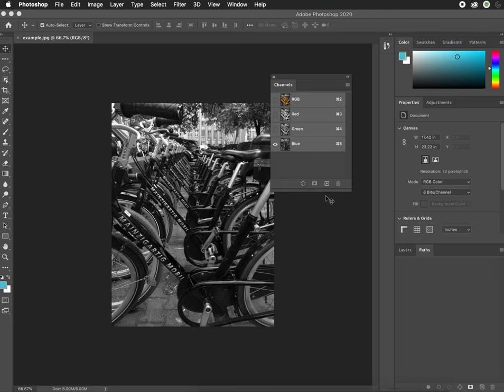Viewing Image Color Mode via the Channels Panel in Photoshop